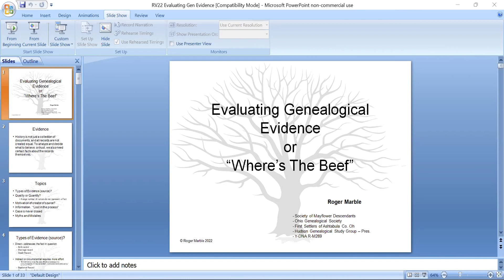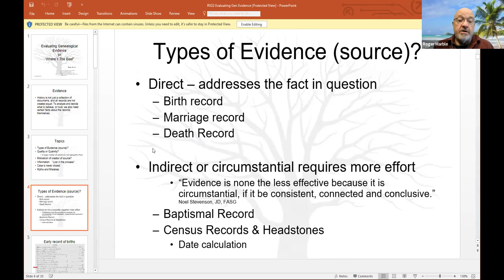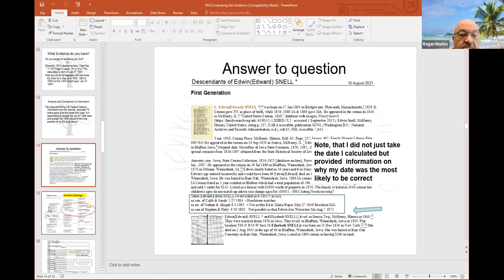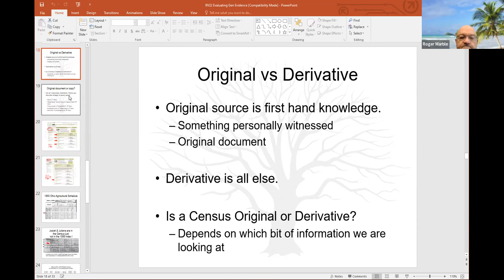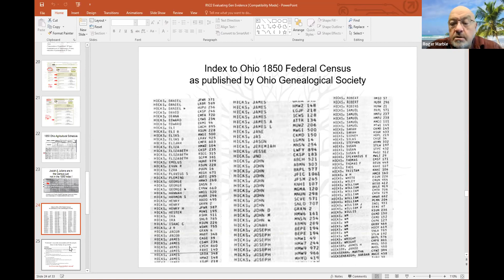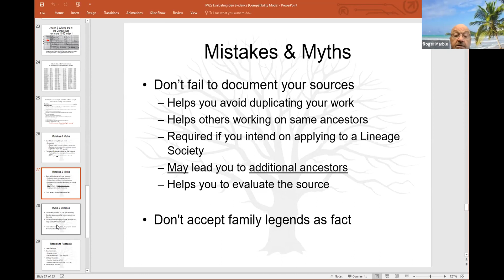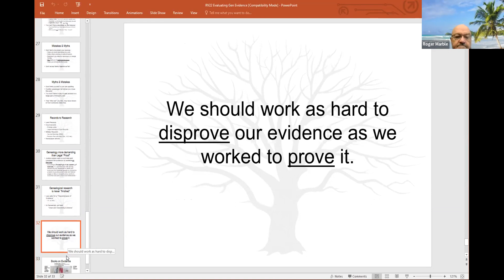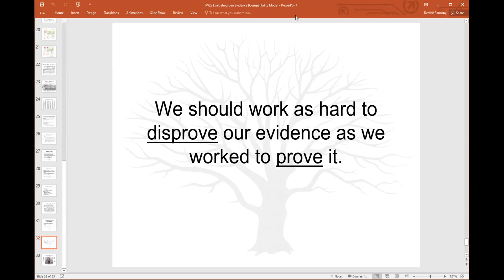Evaluating Evidence and Citing Your Sources with Genealogy Research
Hudson Genealogical Study Group president Roger Marble, presents strategies for assessing evidence and citing genealogy sources.